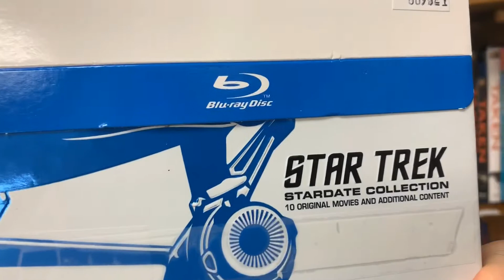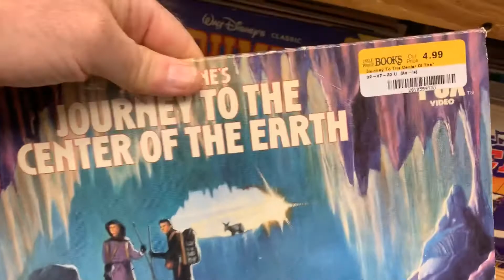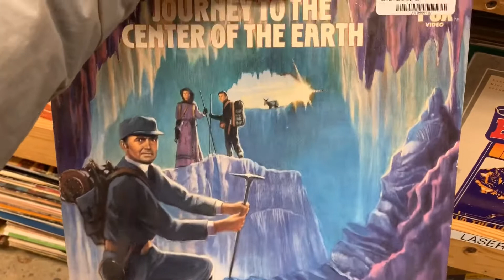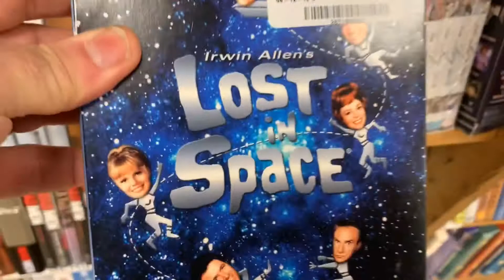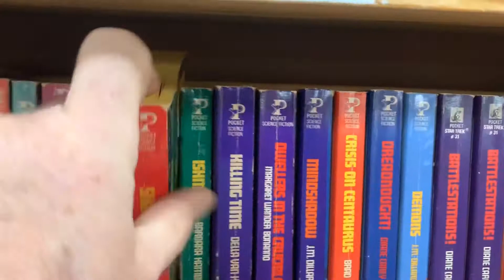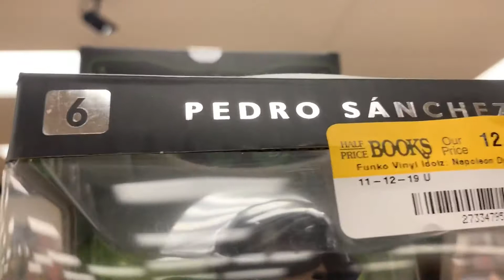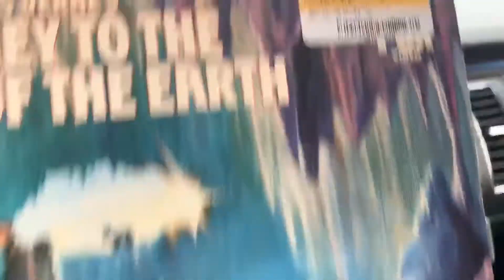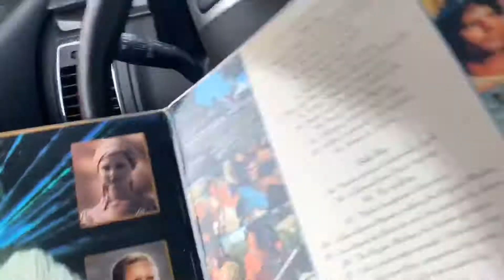042: Laser disc find!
We find treasure at HPB